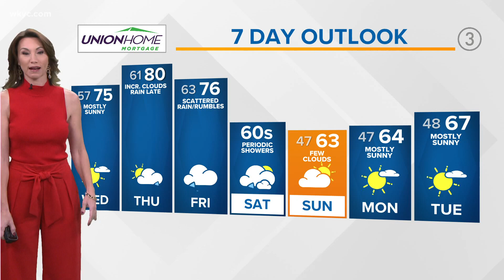Cleveland Weather: Northeast Ohio will feel the Fall temps later this week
The weather in Cleveland will soon feel like Fall later this week.

Temperatures were still high today, and for the next few days as a potent storm system to our west continues to dominate the pattern.

Eventually the pattern will change - that looks to happen this weekend.

Rain will be accompanied by considerably cooler temperatures for Saturday. Sunday will be drier, but not warmer.

YOUR FORECAST

TONIGHT:  Partly cloudy.  Upper 50s

WEDNESDAY: Mostly sunny.  Upper 70s

THURSDAY:  Clouding up with PM rain chances.  Humid.  Upper 70s

FRIDAY:  Scattered rain with rumble chances.  Mid 70s